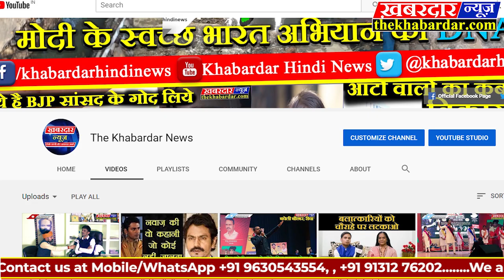मध्यप्रदेश पुलिस का lockdown तोड़ने वालों के खिलाफ ताबड़तोड़ पिटाई | देखें जबलपुर वीडिओ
lockdown के दौर में लोग समझ नहीं रहे की घर से बाहर नहीं निकलना है. ऐसे में यदि पुलिस  इन शरारती तत्वों के खिलाफ एक्शन ले तो यह बहोत अच्छी बात है.